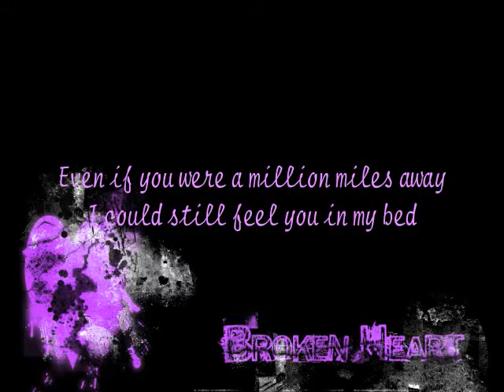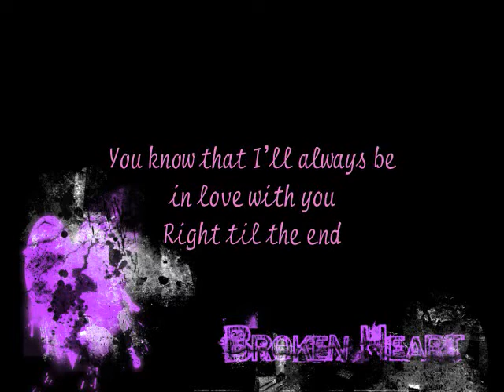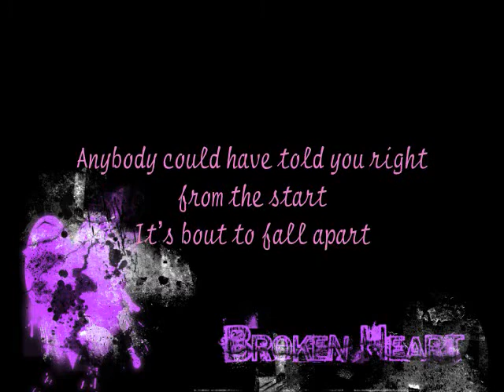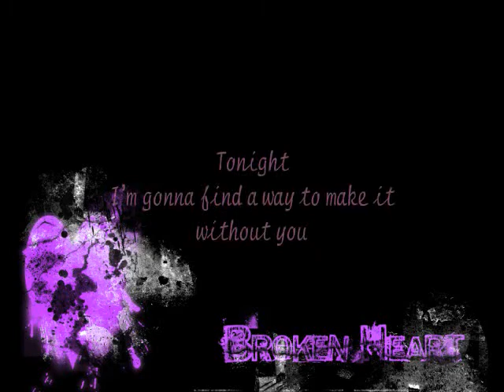Try Sleeping With A Broken Heart - Alicia Keys (Lyrics)